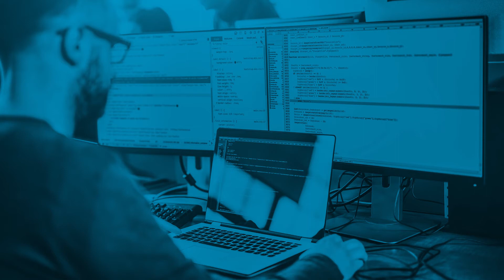Is a college degree required? | Cyber Career Forum - James Stanger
Cyber Career Forum is a series where members of the cybersecurity community answer common questions from their peers! This week, CompTIA Chief Technology Evangelist James Stanger answers one of the community's questions: Is a college degree required for a career in IT? Can you build a career without one? James talks about the generational shift in the technology industry from degrees to certifications. What kind of education do you need to be successful in different IT roles? Watch the video to find out!

About Infosec